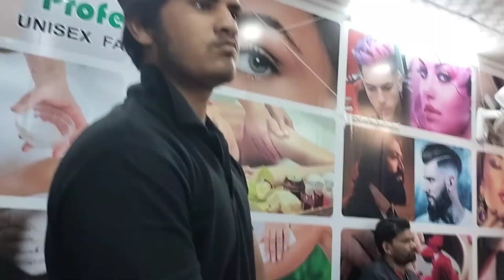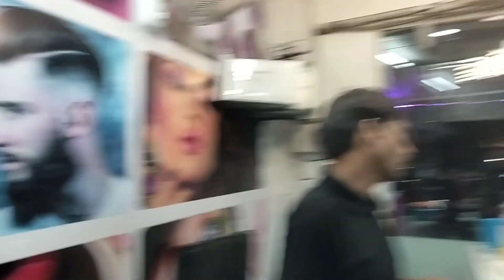sharir ki marmmat kaise karaen free mein Q3 professional salon per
sharir ki marmmat kaise karaen free mein

sharir

CATiNG PE SHEViNG FREE BiED

YouTube Q3+PROFESSIONAL

Instagram Q3+PROFESSIONAL

Facebook Q3+PROFESSIONAL

Q3+ Professional hy

UNISEX FAMILY SALON

Cleo County, Gate No.1, Sector-121, Noida-201301